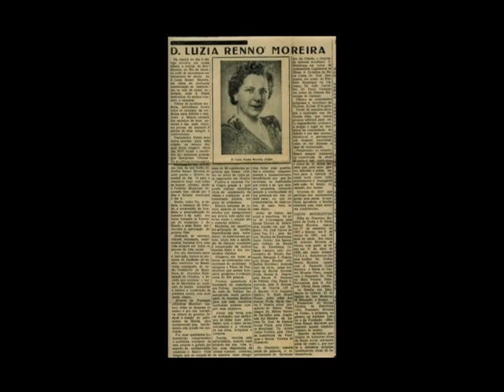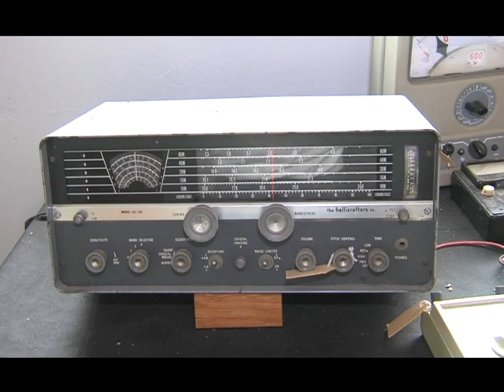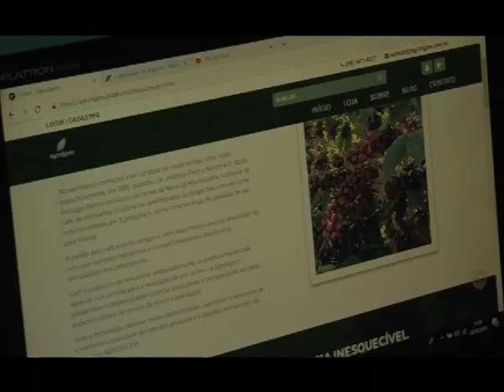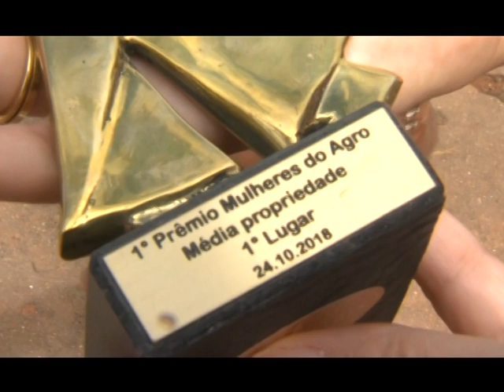Mulheres que produzem café especial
Mulheres de Santa Rita do Sapucai no Sul de Minas Gerais, são inspiradas em D.Luzia Renno Moreira que na década de 50 teve a ideia de abrir escola técnica eletrônica. Com essa influência as mulheres da cidade se mobilizaram para vencer a crise que passa o café da região. Veja!